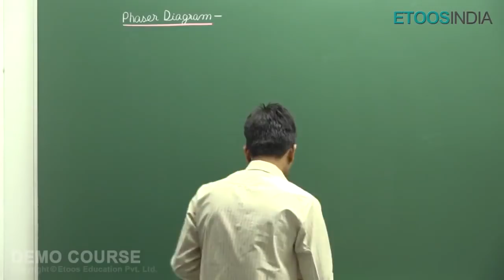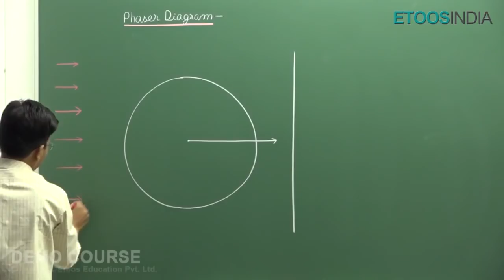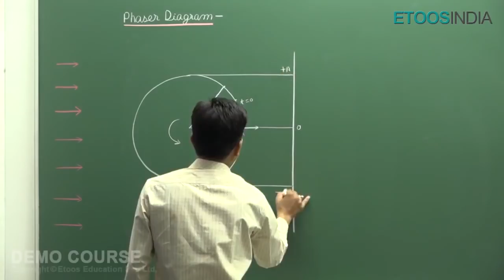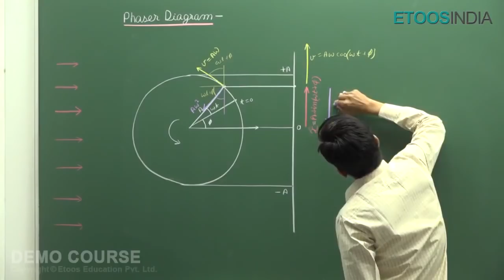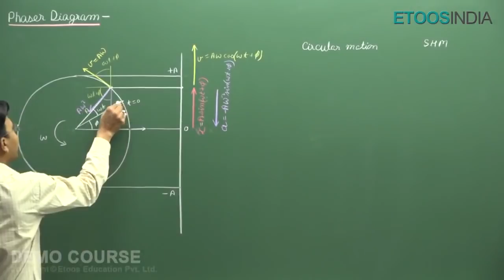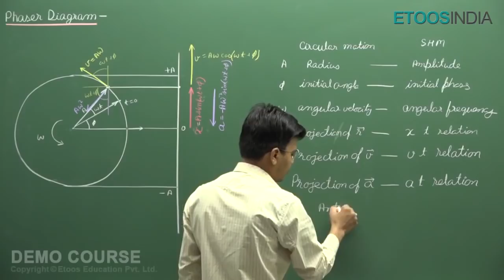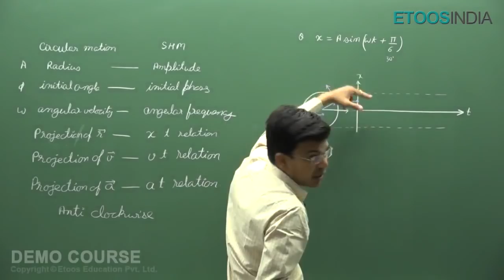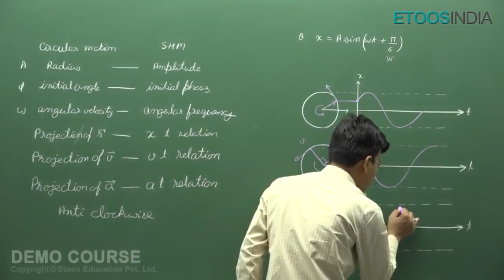Simple Harmonic Motion (SHM) Video Lecture for JEE (Main and Advanced) by AJN Sir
Simple Harmonic Motion(SHM) video Lecture of Physics for JEE Main and Advanced by AJN Sir. AJN Sir is known for his focused and simplified IIT-JEE teaching to bring to students an easy and analytical methodology towards IIT JEE.